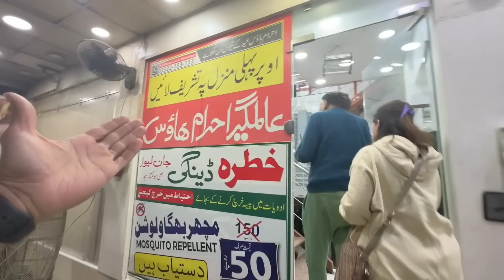Heart attack de diya humari flight aaj hai 😱 | VLOG 254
Heart attack de diya kumari flight aaj hai 😱 | VLOG 254